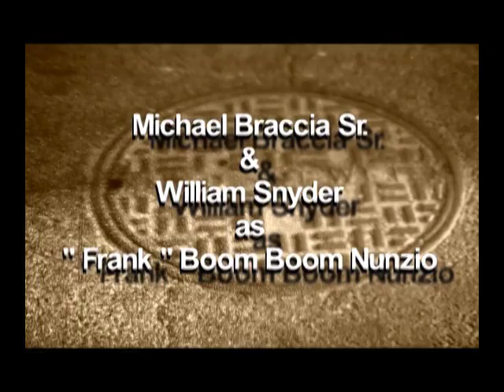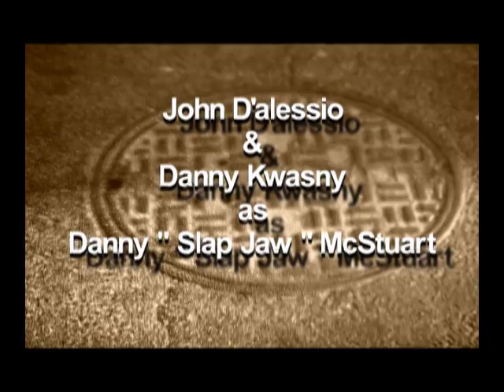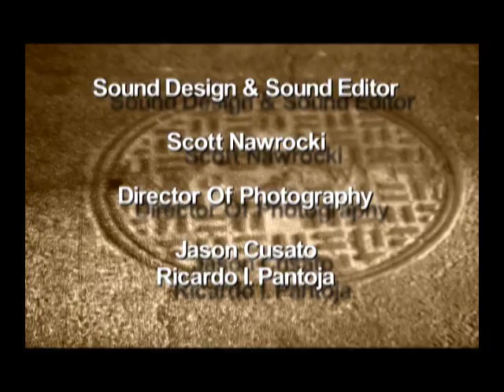VTS 01 2